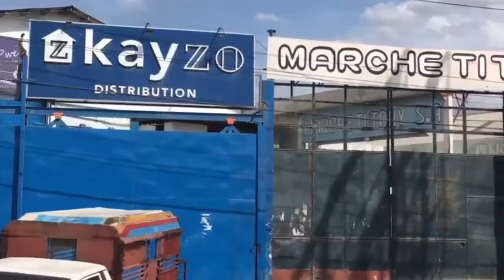Yon Lis Ki Bay Gwo SUSPENS//P.JOVENEL MOISE Deklare CNDDR Echwe Nan Misyon Yo